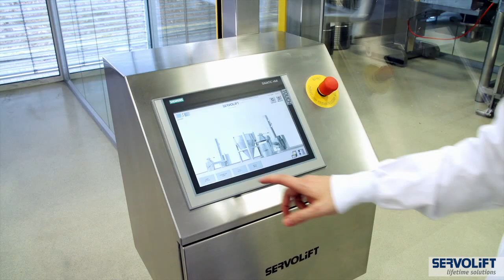Servolift Blending System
pharmaceutical blending systems